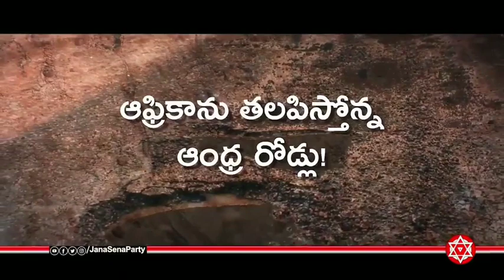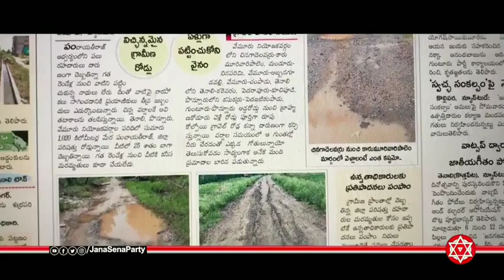| Ap రోడ్లు ఆగమాగం | ప్రజలతో రోడ్ల టాక్సీలు కట్టించుకుంటారు కానీ మెరుగైన రోడ్లు మాత్రం వేయరు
Ap రోడ్లు ఆగమాగం

అనే Hastag లతో September 2 న మీ చుట్టుపక్కల రోడ్లు వీడియోస్ తీసి ఫోటోలు తీసి సోషల్ మీడియాలో
Ap For Roads Hastag తో పోస్ట్ చేయండి.

watch for Video

pawan kalyan cinema,
pawan kalyan chiranjeevi,